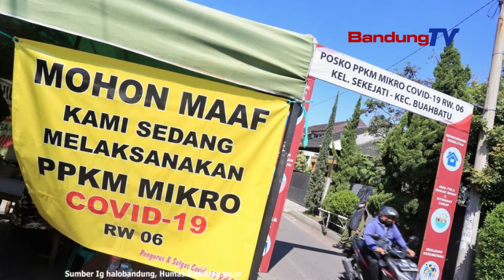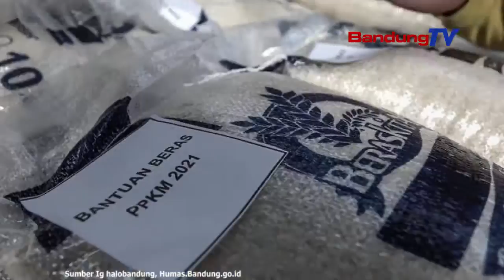Walikota: "Bansos Sudah cair Dan Tidak Ada Penyalahgunaan"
Wali kota mengungkapkan, realisasi bantuan sosial PPKM Darurat
Kota Bandung per 30 Juli 2021 dari total penerima 41.853 Keluarga
Penerima Manfaat (KPM), sudah cair kepada 41.537 KPM.
Sisanya sebanyak 316 KPM belum mencairkan bantuan.

Penyaluran bansos berjalan lancar dan sudah melalui bank
sehingga tidak ada laporan tentang penyalahgunaan